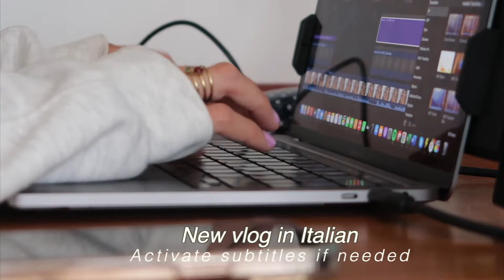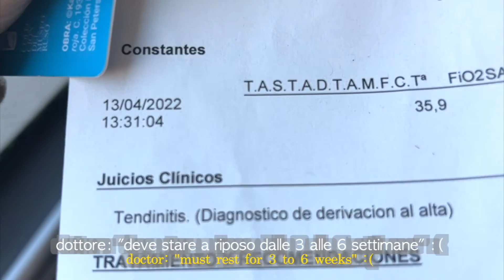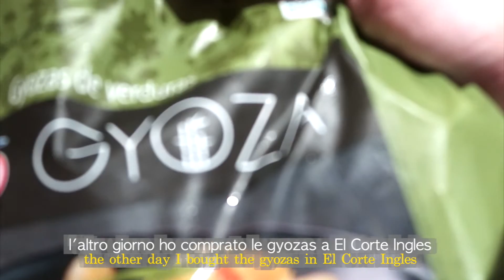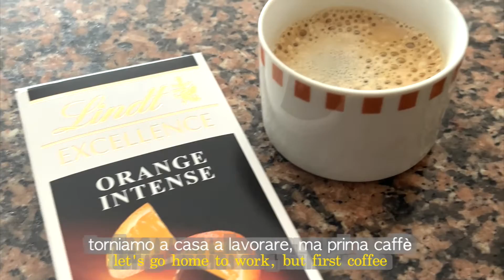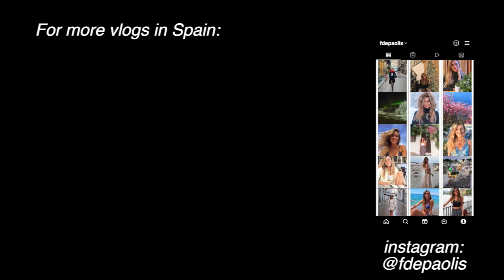[sub] Spain Diaries in 🇮🇹 | Unboxing Sony ZV-1, acupuncture sessions, finally swimming!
[Subtitles available Spanish. Italian and English]

Bentornati in un nuovo vlog in Italiano! 🇮🇹
In questo video vi mostro un po' del mio Aprile a Málaga, di questa primavera malagueña fatta di mare, nuotate, pranzi al sole, un po' di ospedale, e nuovi acquisti.
Ho comprato una nuova fotocamera, la Sony ZV-1 e faremo un unboxing insieme :) inoltre vi mostrerò anche una delle mie sedute di agopuntura, ho pensato potesse essere divertente mostrarvi qualcosa di differente dai soliti ristoranti 😂

Spero che questo vlog vi sia piaciuto!

What i use to make my videos:

My Canon
My iPhone